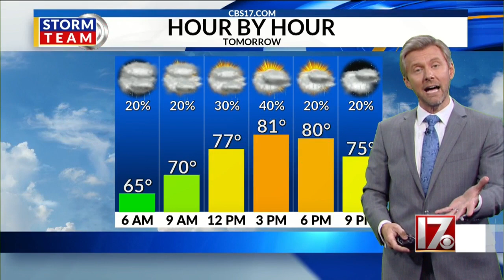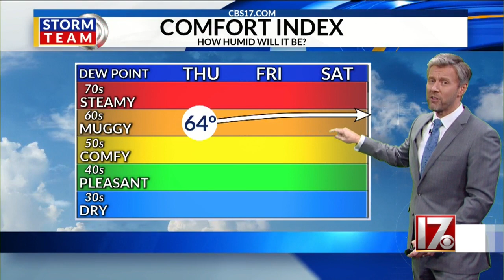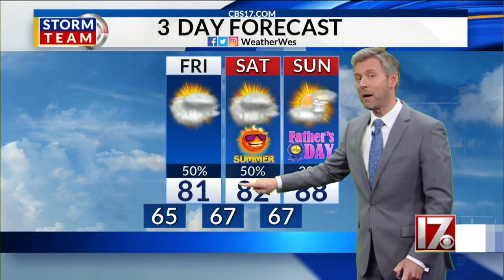Wes Hohenstein 11 p.m. forecast, June 18